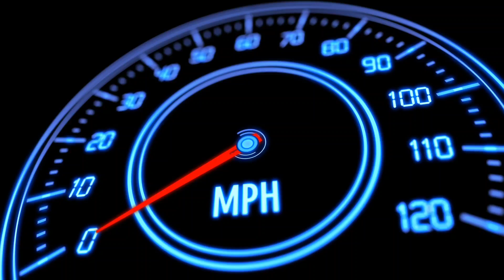VW Tiguan Driving On Beach - Best Car Simulator! - Car Game Android Gameplay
VW Tiguan Driving On Beach  - Best Car Simulator! - Car Game Android Gameplay). In this game, you'll get to drive your own taxi. So, if you're a fan of driving, you are up for a challenge, or even if you want to take a break from your hectic life, then this game is worth checking out. This game is going to keep you entertained and addicted for hours on end. Why? Because there are tons of challenges that you need to complete. This game also comes with a fun multiplayer option, and you can play with your friends.

Features